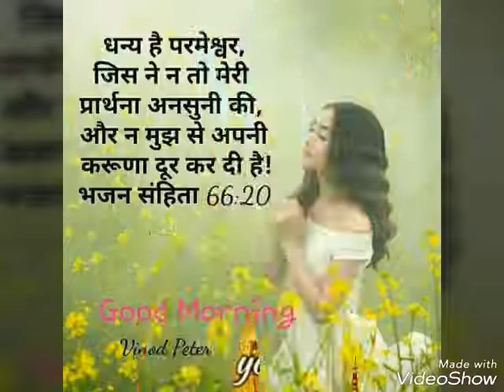31 December 2018